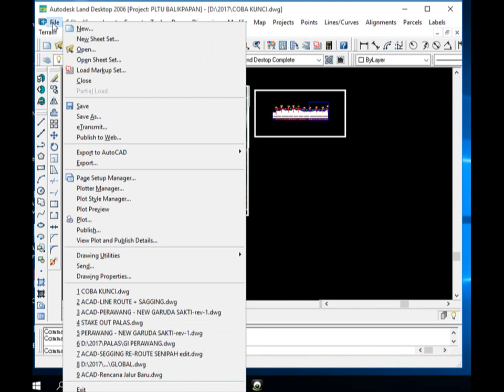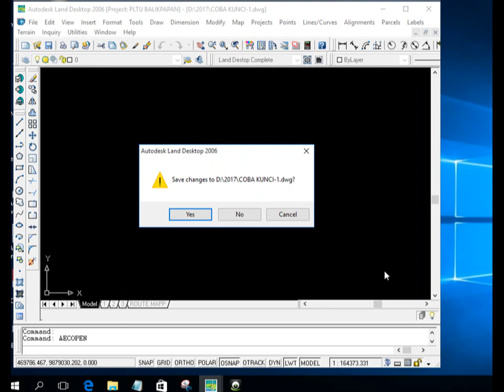CARA MENGUNCI FILE AUTOCAD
MENGUNCI FILE AUTOCAD autocad sangat kita perlukan agar hasil gambar kita tidak dibuka orang lain
mengunci folder di autocad tujuanya agar hasil gambar gambar kita tidak bisa di edit orang lain tanpa se izin kita
di vidio ini kita jelaskkan cara mengunci file autocad.

kunci file autocad# kunci file